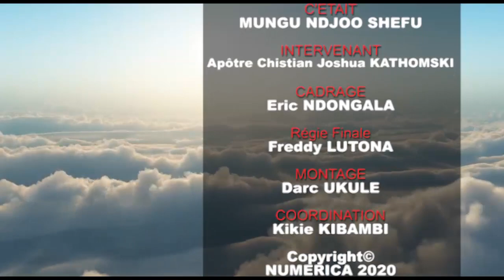MAGAZINE MUNGU NDJO CHEFU: LUTTE CONTRE LES FORCES NEGATIVES L'APOTRE JOSHUA KATHOMSKI EN PARLE